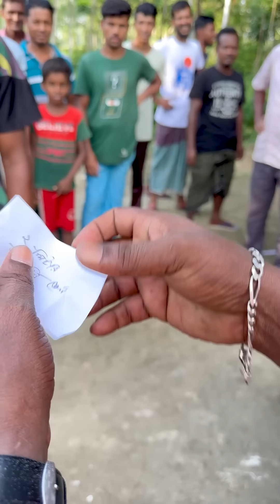আজব খেলায় একি সেরা চমক দেখুন ?? উঁচু থেকে বল গড়িয়ে আকর্ষণীয় পুরস্কার জেতার চ্যালেঞ্জ